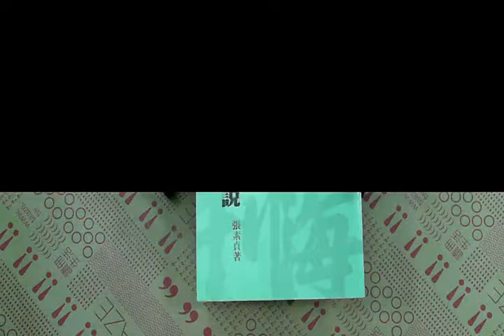TAAZE｜細讀現代小說（平裝） 二手書書況 9571906298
TAAZE｜讀冊生活網路書店「細讀現代小說（平裝）」，找二手書請至